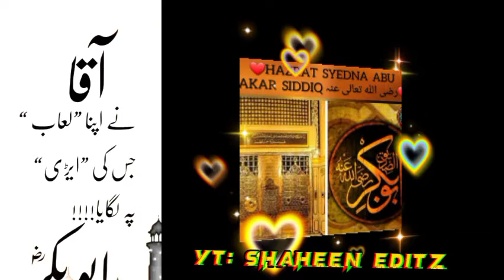Shan e Abubakar Siddique R.A